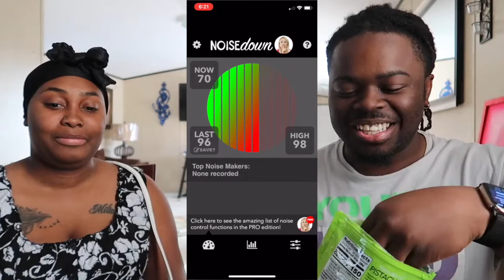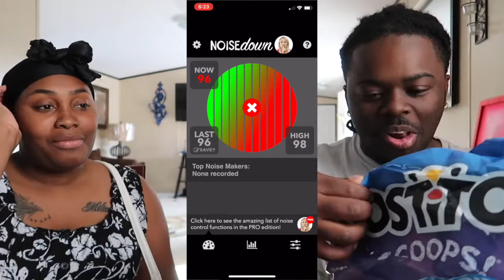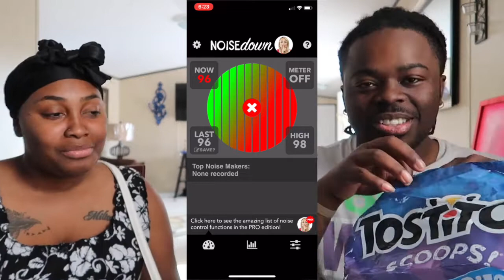SILENT FOOD UNPACKING CHALLENGE!!!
We did the silent food unpacking challenge it was a funny silent food challenge we had fun doing it.

STALK US:
Symone’s instagram: _symone95
Symone’s Snapchat: she_acutie
Ronn’s instagram: LilRonn
Ronn’s Snapchat: lil_ronn
Ronn’s Twitter: Tunechi_law

what’s in my mouth challenge link